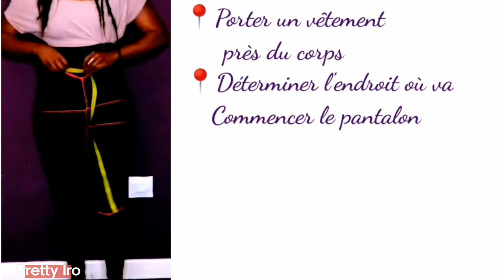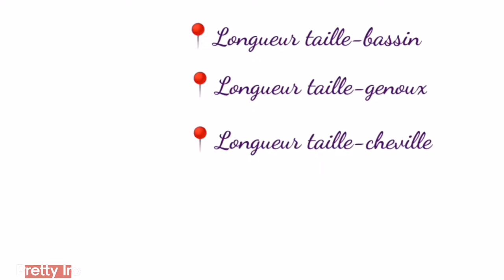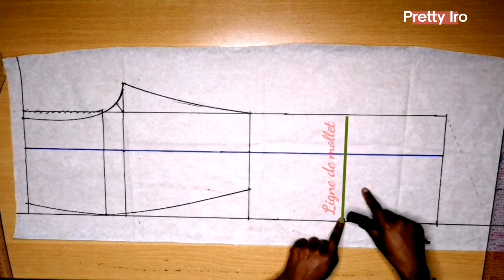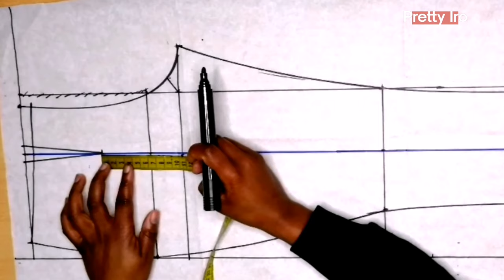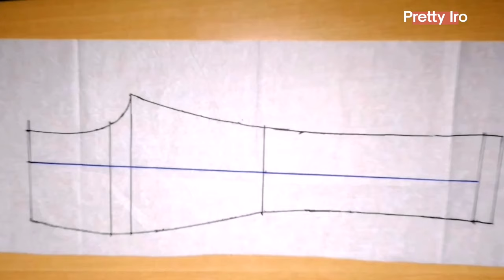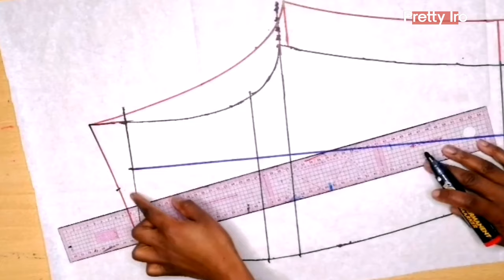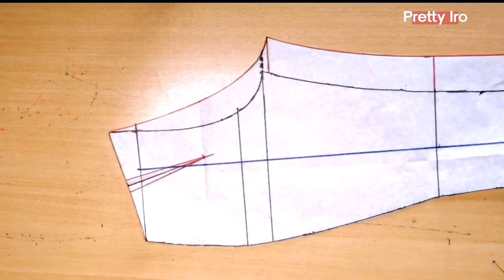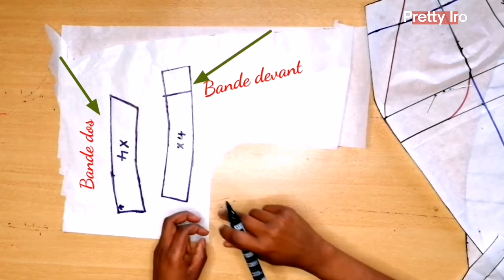PATRON DE BASE DU PANTALON FEMME AVEC BRAGUETTE // COMMENT TRACER LE PATRON FACILEMENT// PRETTY IRO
Dans ce tutoriel, je montre étape par étape comment tracer le patron de base du pantalon pour femme avec braguette, bande de ceinture et poches.
Ce patron sera fait à base de vos mesures, ce qui signifie qu'il sera ajusté à votre morphologie.
Ce patron sera transformable selon vos différents projets couture.

les valeurs d'aisances pourront être augmentées selon chaque personne et celà va influencer le rendu final, pour un pantalon plus large il faudra rajouter assez d'aisance, dans cette vidéo j'ai réalisé un pantalon qui est adaptée à ma morphologie.

Le set de règles que j'utilise pour déssiner les patrons

D'autres vidéos sur le patronage

Avec tous ces outils et beaucoup de détermination, vous ne pouvez que réussir votre projet💪.

 bonne chance et pretty diy💋